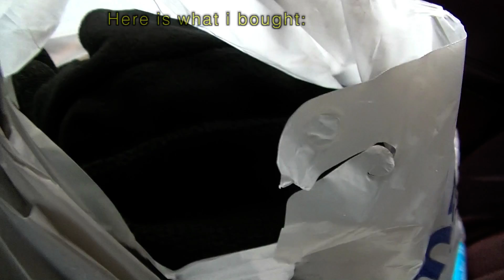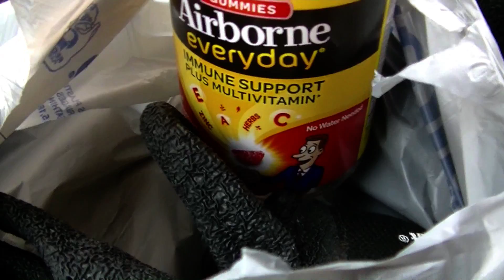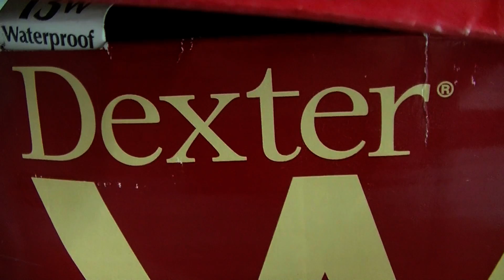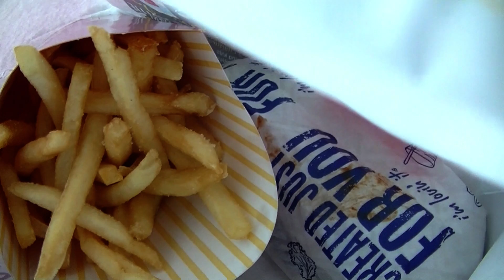winter weather 2014 2015 12 19 2014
Railfan vlogs are on Saturdays at 8a.m. on this youtube channel on Saturdays at 8a.m.

Brad